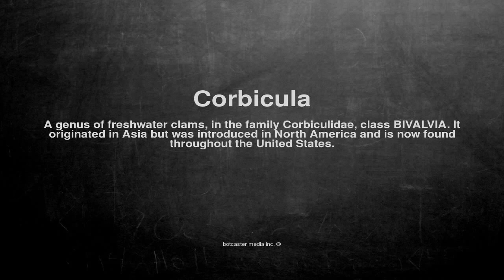Medical vocabulary: What does Corbicula mean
What does Corbicula mean in English?